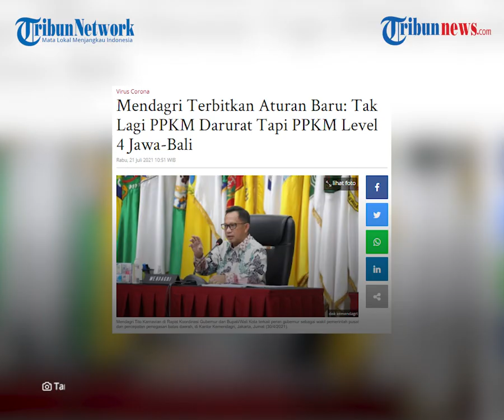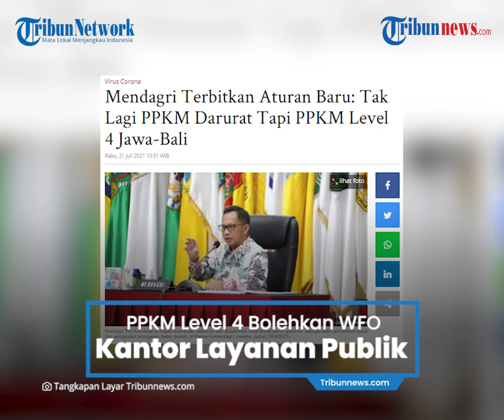PPKM Level 4 Jawa Bali Bolehkan Kantor Esensial Layanan Publik untuk WFO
TRIBUN-VIDEO.COM - Menteri Dalam Negeri (Mendagri) Tito Karnavian menerbitkan Instruksi Mendagri (Inmendagri) Nomor 22 Tahun 2021.

Hal itu menyusul pengumuman Presiden Jokowi yakni masih berlangsungnya pemberlakukan pembatasan kegiatan masyarakat (PPKM) hingga 25 Juli 2021.

Namun, dalam Inmendagri tersebut, istilah pemberlakuan pembatasan kegiatan masyarakat (PPKM) Darurat tidak lagi digunakan.

Inmendagri itu menyebutkah PPKM Level 4 Corona Virus Disease 2019 atau Covid-19 di wilayah Jawa dan Bali.

Melalui lembaran salinan Inmendagri no 22 Tahun 2021 yang dibagikan oleh Pusat Penerangan Kemendagri pada Rabu (21/7/2021), Inmendagri ini tidak mengalami perubahan ketentuan dibandingkan Inmendagri pada pembelakukan PPKM Darurat.

Akan tetapi, ada tambahan ketentuan terkait pengaturan sistem kerja kantor pemerintahan di sektor esensial yang memberikan layanan publik yang tidak bisa ditunda.

Oleh karena itu, untuk sektor tersebut diberlakukan work from office (WFO) atau kerja dari kantor maksimal 25 persen dengan protokol kesehatan yang ketat.

Inmendagri juga menegaskan, perpanjangan pengetatan mobilitas masyarakat diterapkan mulai 21 Juli 2021 atau hari ini, hingga 25 Juli 2021.

Hal itu tertuang pada poin ke-13;

“Instruksi Menteri ini mulai berlaku pada tanggal 21 Juli 2021 sampai dengan tanggal 25 Juli 2021".

Inmendagri itu dikeluarkan di Jakarta dan ditanda tangani oleh Menteri Dalam Negeri Tito Karnavian pada Selasa (20/7/2021).

Artikel ini telah tayang di Tribunnews.com dengan judul Mendagri Terbitkan Aturan Baru: Tak Lagi PPKM Darurat Tapi PPKM Level 4 Jawa-Bali,